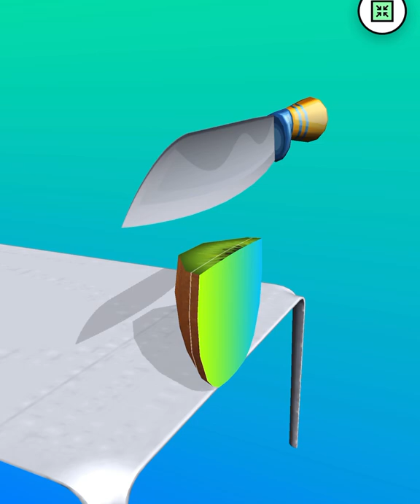ASMR Cutting Game! Relaxing sounds! Satisfying Video